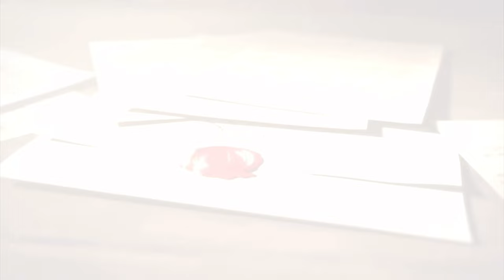Ezio's Heartbreaking Ending...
Officially done with all the Assassin's Creed games in the Ezio Collection
Ubisoft also posted Assassin's Creed Shadows recently. so just in time.